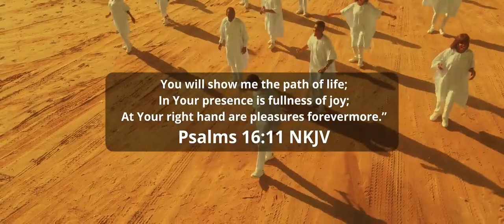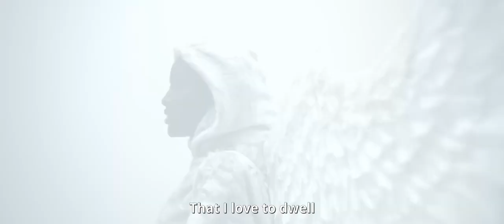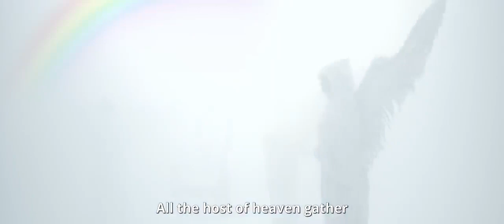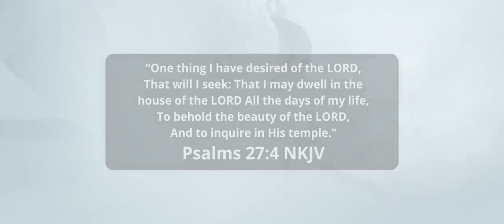THERE IS A PLACE NATHANIEL BASSEY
A SONG OF HIS PRESENCE | Nathaniel Bassey | Names of God